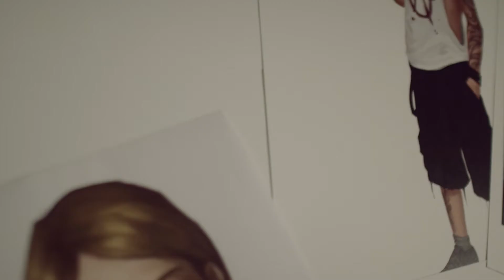LIFE IS STRANGE: BEFORE THE STORM - Entwickler Video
Ein kleines Dankeschön an die LiS Fans von den Entwicklern :)